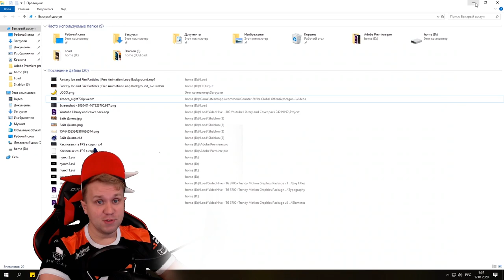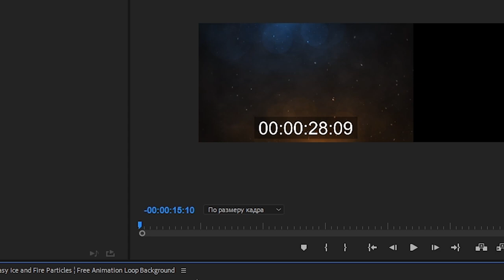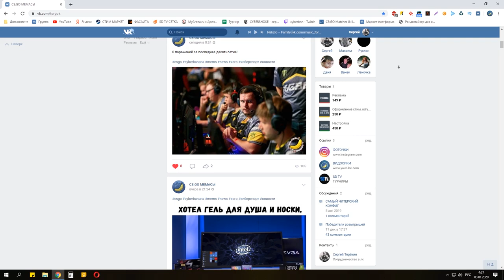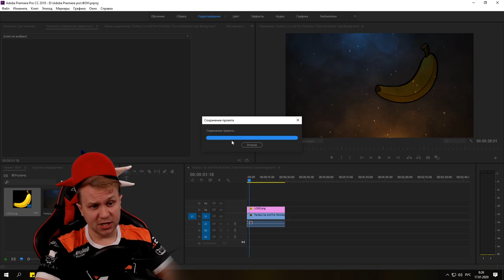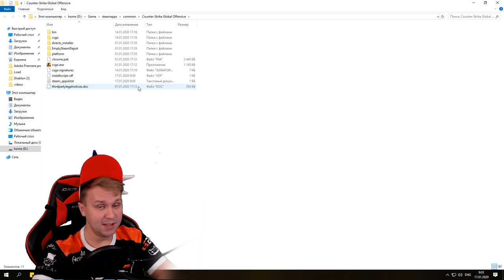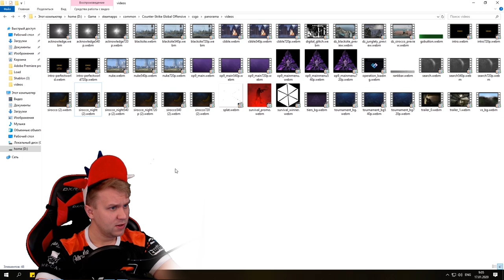Как Поменять ФОН в ксго // Простой способ заменить ФОН в cs:go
Простой и лучший способ поменять задний фон в ксго. Как это сделать? Смотри видео
Программа для монтажа - Adobe premiere pro CC 2018